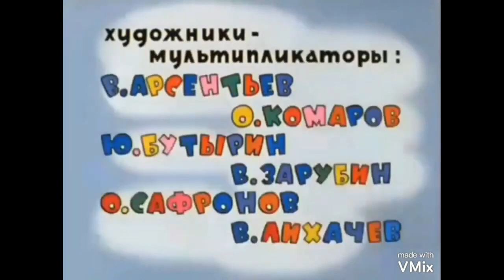Ну, погоди! 9 Выпуск